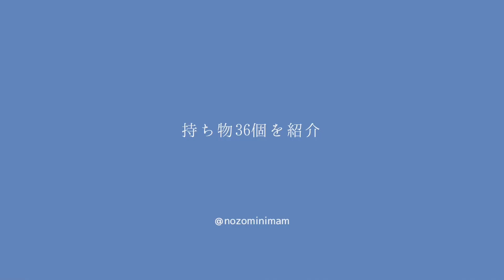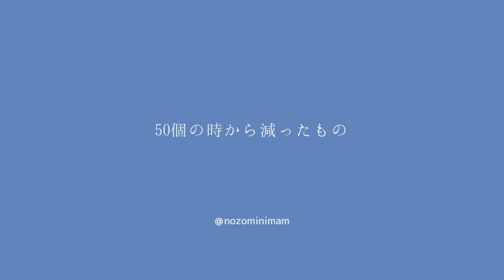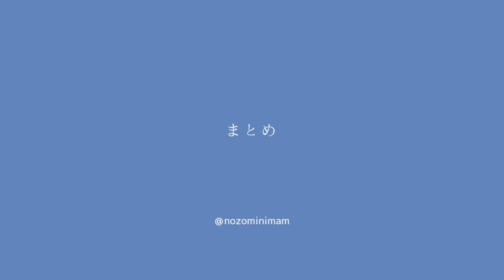【ミニマリスト】私の持ち物は36個／アイテム別ものを少なくするコツ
私の持ち物36個を紹介しながら、それぞれのアイテムを減らすコツについてお話ししています。
少しでも持ち物を身軽にしたい方は、ぜひご覧ください。

「メイクの手放し術/2アイテム、1分以内に完了/時短メイク/朝時間に余裕を」

「1年間でこれだけ/服3着、靴1足、バッグ0個、アクセサリー3個をすべて紹介/ユニクロ、モンベル、ミズノ/私服の制服化/ミニマリストのワードローブ」

◆紹介している商品はこちら
「あの人はどうして若く見えるのか」

ミニマリスト8年目。
乳幼児がいてもスマートな暮らしを実現しています。

3LDKマンション、64平米
30代共働き夫婦、1歳娘、0歳息子の4人暮らし

【モノや家事を最低限にし、家族時間や自分時間を最大化する】

・モノを減らす方法
・時短の工夫
・最低限の持ち物
について動画を作成しています。

コメントはもちろん、投稿リクエスト等もお待ちしております。

ミニマリストNozomiのサービスはこちら。

日本初、ミニマリスト数名によるお片付けサービスです。